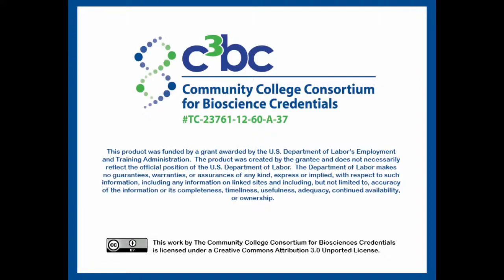Primary 5 - Science - Unit 2 -Lesson 2 Experiments - Sugar dissolving